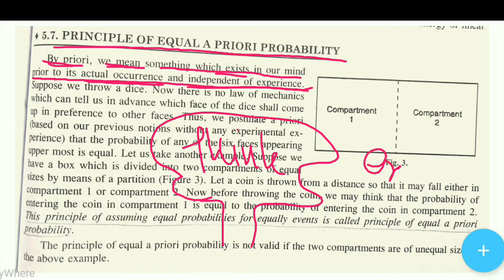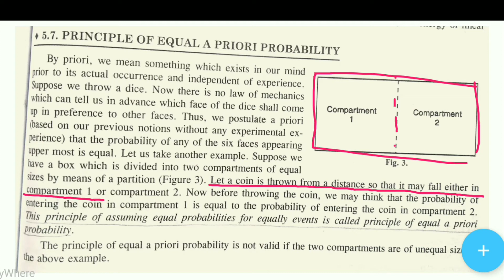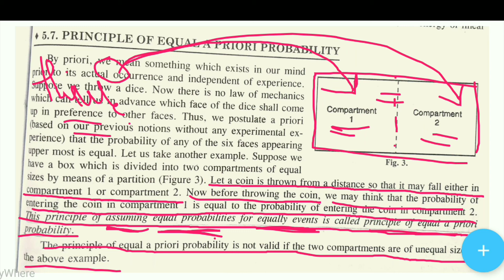Principle of equal a priori probability | Statistical mechanics.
By priori, we mean something which exists in our mind to its actual occurrence and independent of experience. Suppose we throw a dice. Now there is no law of mechanics which can tell us in advance which face of the dice shall come up in preference to other faces. Thus, we postulate a priori that the probability of any of the six faces appearing upper most is equal. Let us take another example. Suppose we have a box which is divided into two compartments of equal sizes by means of a partition. Let a coin is thrown from a distance so that it may fall either in compartment 1 or compartment 2. Now before throwing the coin, we may think that the probability of entering the coin in compartment 1 is equal to the probability of entering the coin in compartment 2.
This principle of assuming equal probabilities for equally events is called principle of equal a priori probability.